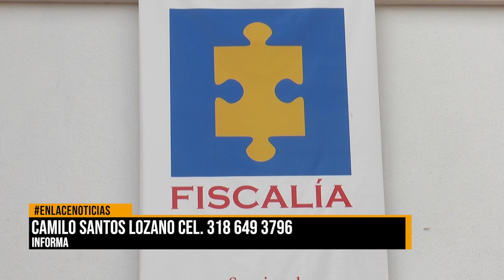Fiscalía implementa puntos de atención en el Magdalena Medio